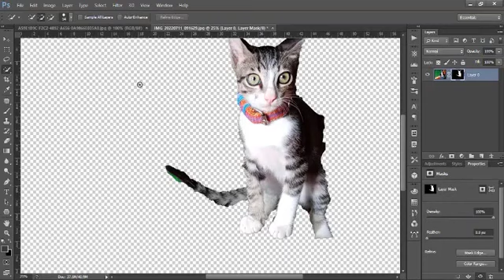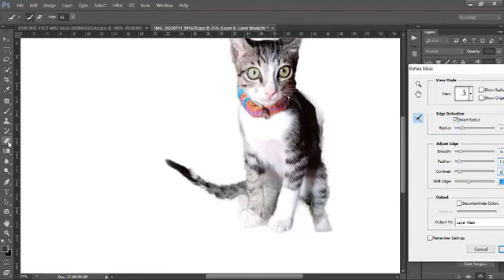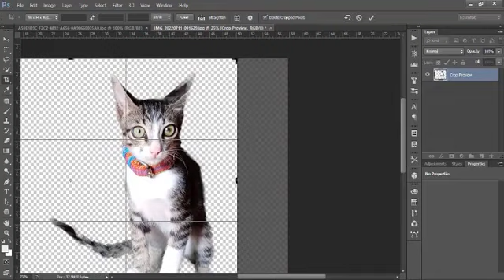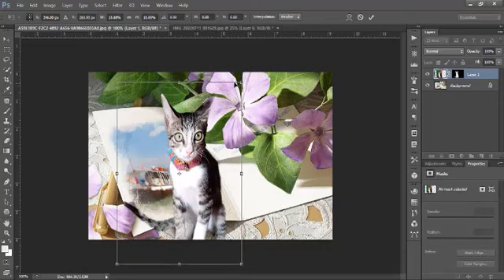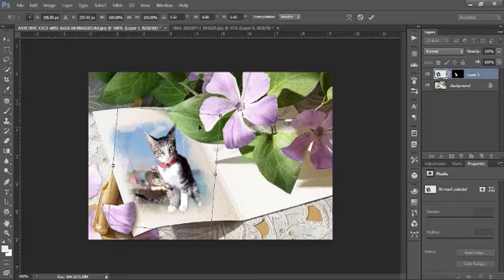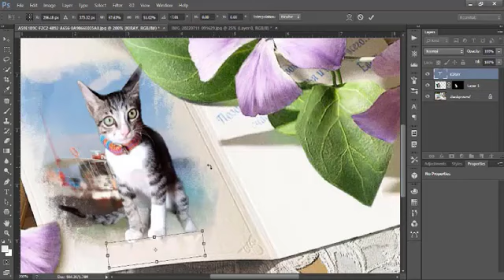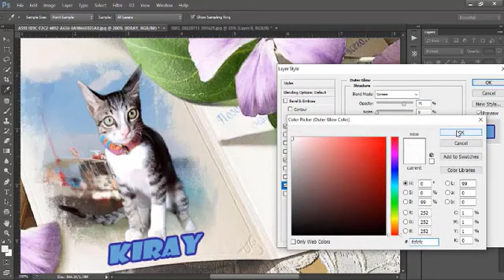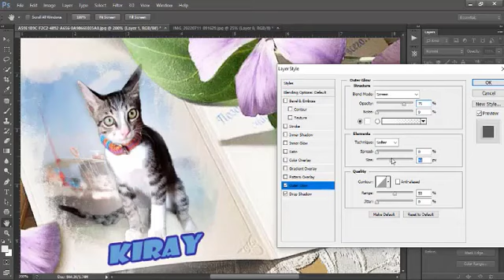CAT IN POSTCARD MANIPULATIONS | PHOTOSHOP EDITING